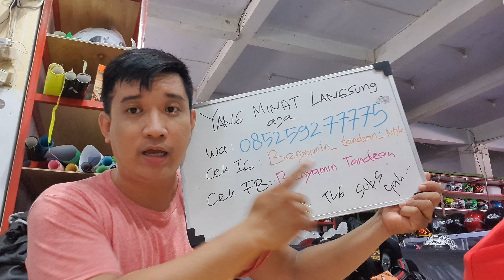Helm NHK R1 XINOID PAKAI PINLOCK SOLD AGAN DKI JAKARTA TY AGAN INGGRIT 👍🙏🙏🙏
Minat : langsung wa : 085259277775 ty